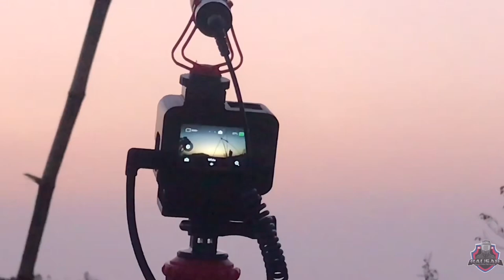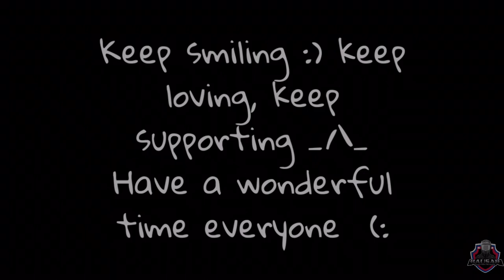Night stay on Pitlek Organic farm house With my Homies/The Brothershood ✊🏻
Hello, 🙋‍♂️
Darsan
Namaste
- all everyone It’s me BAUSAB THANKFUL to all for your precious time to watching my video’s 🙏🙏
-So, this video was shot on back 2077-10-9
These all are mine homies ..this vlog is for our waling Brothershood 💛

2. Facebook page